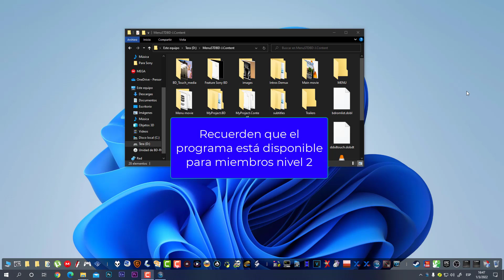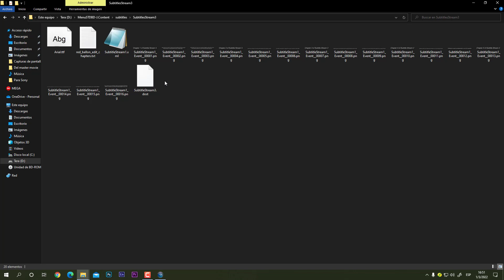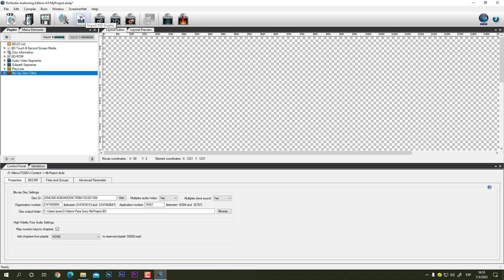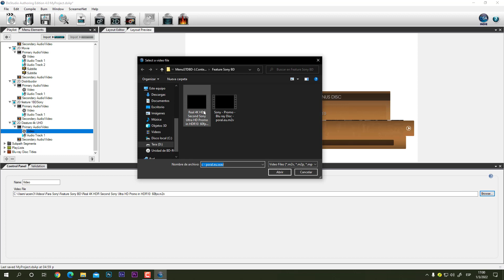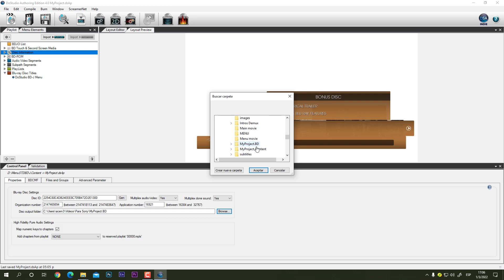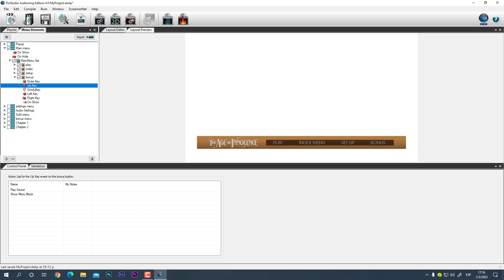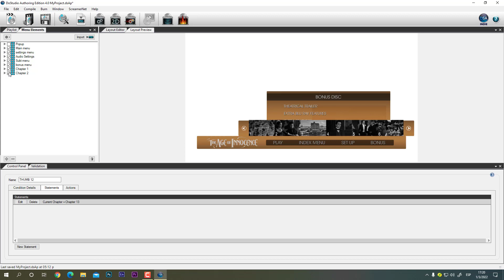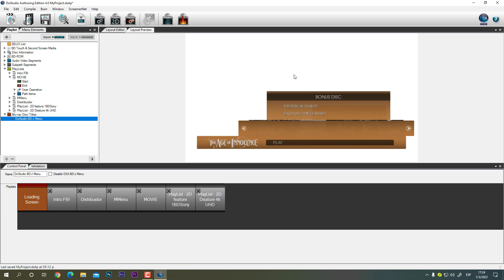Sony DoStudio Proyecto + menús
Recuerden el programa sólo para miembros Nivel 2.
Este es el primer proyecto que les comparto para este programa, ya que el menú por si sólo es muy complicado de editar si es la primera vez.

00:00 intro
01:35 Contenido del Proyecto
05:20 Abrir DAS y actualizando los contenidos y ubicación.
08:35 Modificando los segmentos
13:23 Cambiando una Playlist e información
14:20 Compilando el disco
15:44 Actualizar la ubicación de los recursos del proyecto
18:10 Modificando los comandos de algunos botones clave (Chapters condition)
24:56 Hacer coincidir miniaturas con playlist nueva
26:18 Consejos finales/Despedida